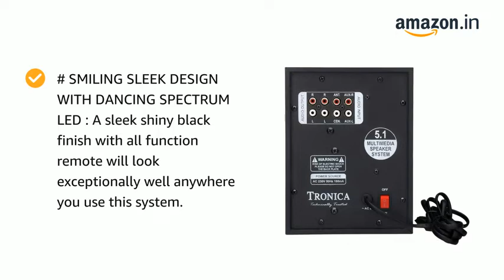TRONICA Version:1 Atom Series LED Spectrum 5.1 Home Theater with Bluetooth/SD Card/Pen Drive/FM/AUX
# MEDIA INPUTS: There are additional ports to access your media using the USB thumb drive and an SD card slot.Connect any AUX device either through 3.5mm jack on front or Audio IN ports on the rear side
# BLUETOOTH & FM : Bluetooth connectivity for a more versatile experience, you can connect with most Bluetooth devices to stream wireless music. Tune in to your favourite FM channel. Antenna Lead is given along for better FM reception.
# POWERFUL SOUND: This 5.1 surround sound system with 5 watts per channel and 20 watts for the sub-woofer/receiver delivering a total of 45 watts!
# SMILING SLEEK DESIGN WITH DANCING SPECTRUM LED : A sleek shiny black finish with all function remote will look exceptionally well anywhere you use this system.
# VERSION: 1 COMPLETE SYSTEM: All-in-one ready to use home theater system right out of the box. All you need to do is connect the appropriate cables and power it up!